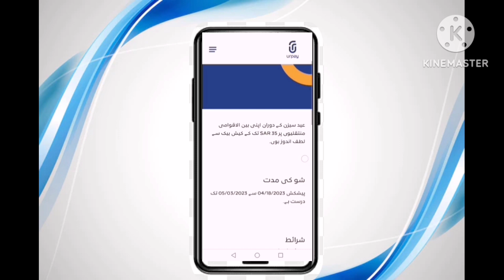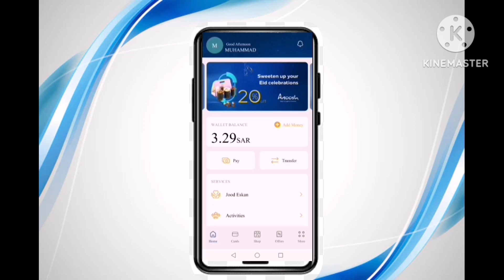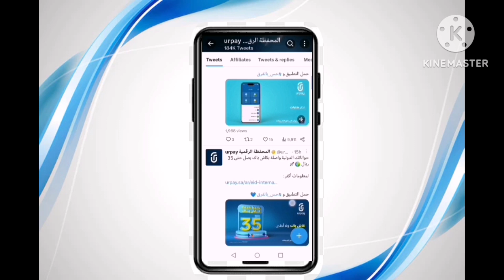Urpay New Big Offer|35 Riyal CashBack On International Money Transfer From Urpay Acount|Urpay Wallet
Assalam o alaikum friends agr ap urpay ka istemal krty to iss big offer se fyda اُٹھا skty hn ap abhi apna urpay ka acount banaein international beneficiary add kry or apni ur pay app se paise transfer kry or payein cash back, full detailed vedieo
Note 700 riyal bejhny p apko 35% cashback mily ga agr ap moneygram k through paise bejty apny mulk